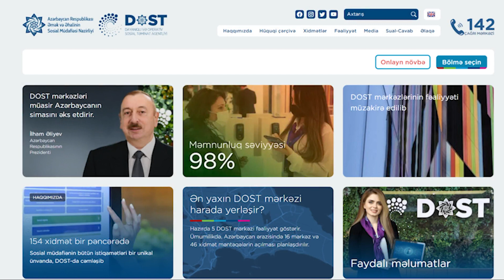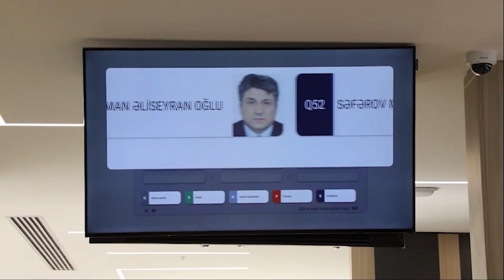DOST mərkəzlərində "onlayn növbə" və "surdotərcümə" xidmətləri istifadəyə verildi